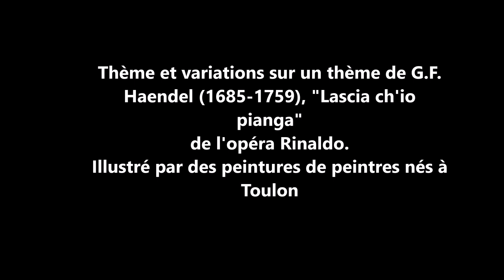Thème et variations sur un thème de Haendel, en fa op 27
J'ai écrit un thème suivi de ses 15 variations sur la mélodie rendue célèbre par le film "Farinelli" de Gérard Corbiau en 1994 : "Lascia ch'io pianga" de l'opéra Rinaldo de G.F. Haendel (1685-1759).
Pour illustrer cette pièce, j'ai choisi, parmi tant d'autres, 16 peintres nés à Toulon.